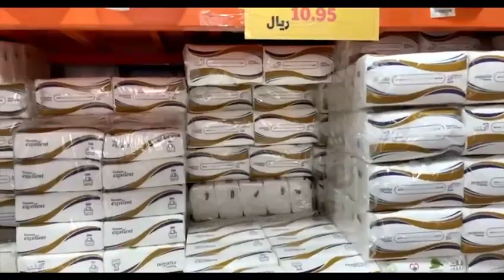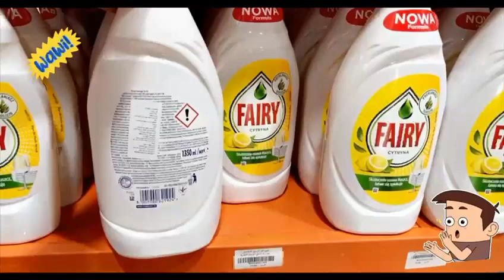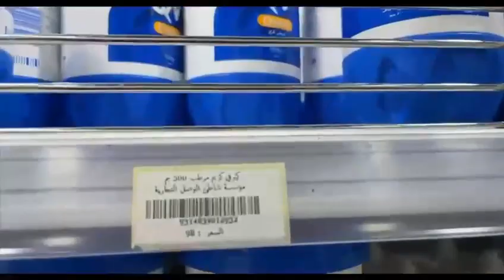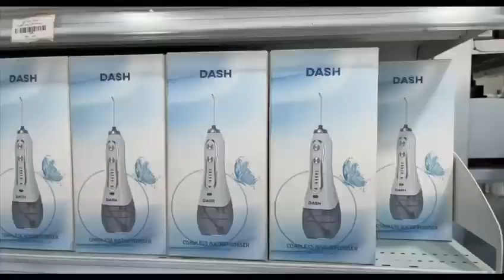مستورد و مخفض يحطم الأسعار بعروض كبرى